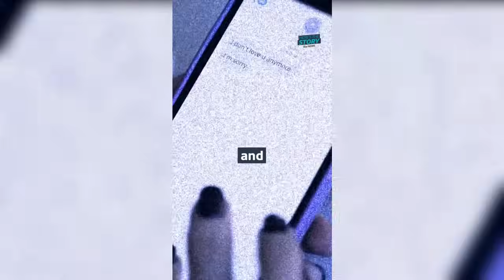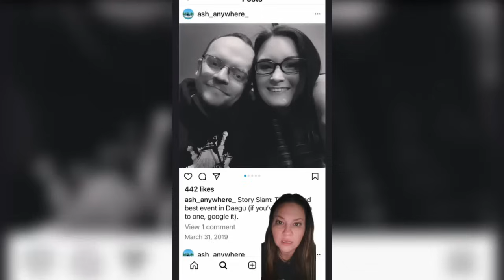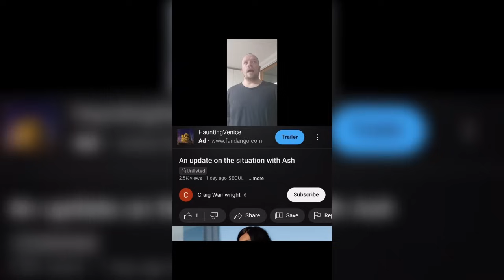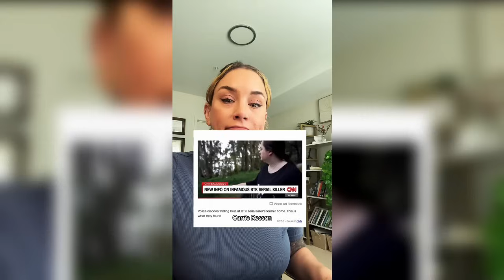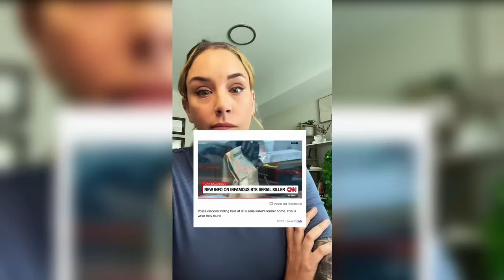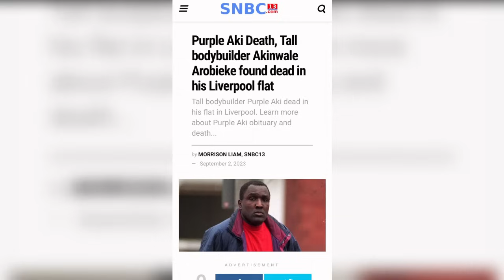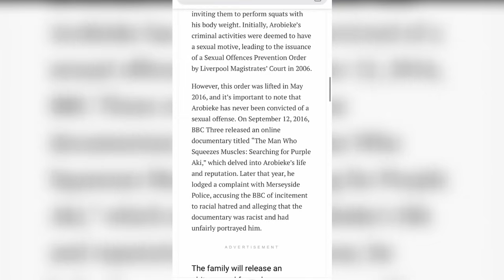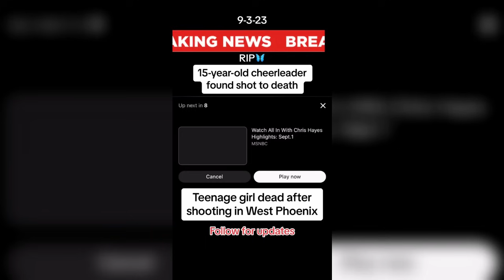True Crime TikToks #201